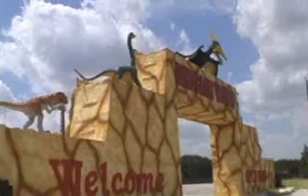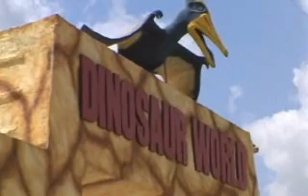Dino Park Summer 2009